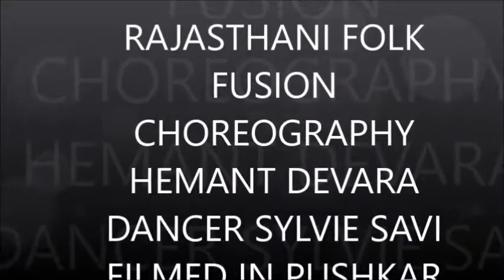Sylvie Savi, Rajasthani Folk fusion choreography by Hemant Devara